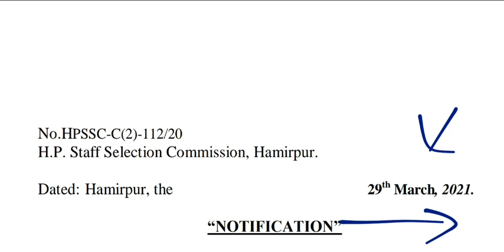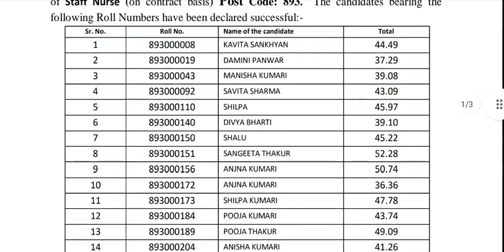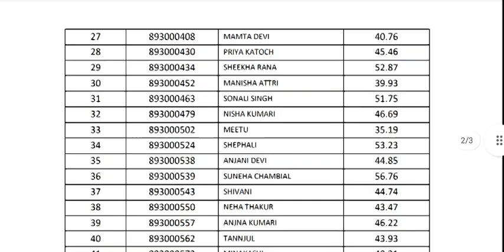hpssc hpsssb staff nurse important press release notification | Himachal Staff Nurse Recruitment 22